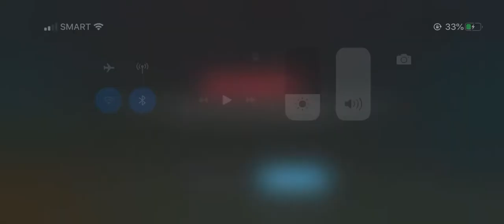Gangstar New Orleans Escape The Police Part 3